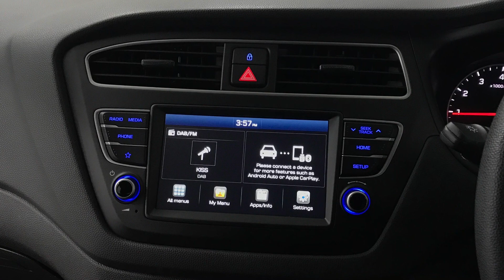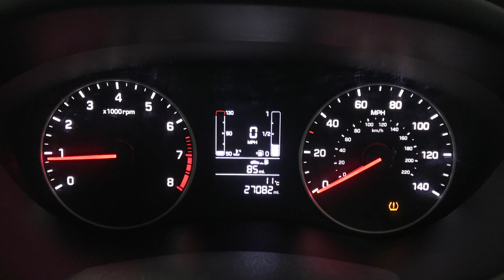Hyundai i20 1.2 S Connect | Richmond Motor Group | Hampshire & Surrey